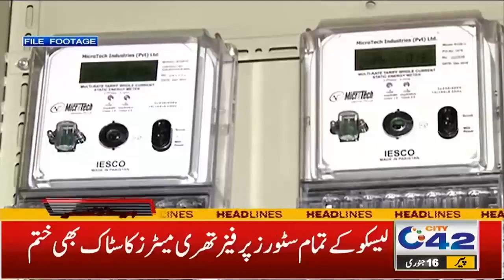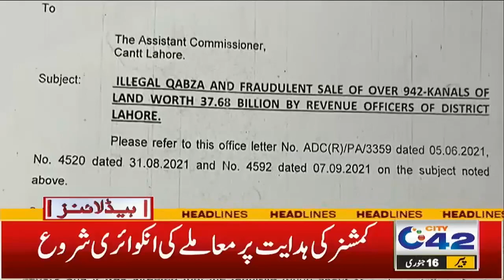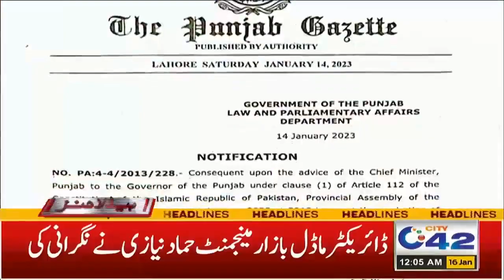12am News Headlines | 16 January 2023 | City 42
12am News Headlines | 16 January 2023 | City 42